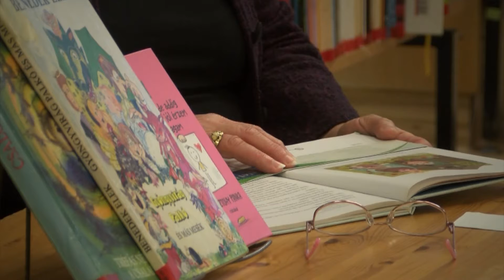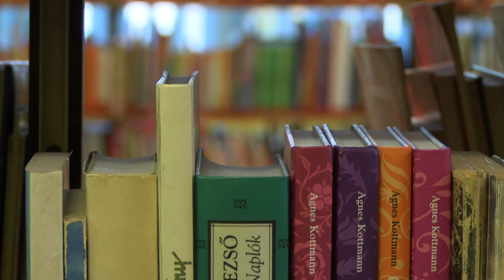Mesekönyvtár – Ritterné Rohoska Zsuzsanna mesél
A következő percekben a legkisebbekhez szeretnénk szólni. A Petőfi Sándor Városi Könyvtár munkatársai hétről-hétre meseolvasással kedveskednek gyerekeknek. A Kié a bunda? című mesét Ritterné Róska Zsuzsanna tolmácsolásában hallhatjátok.